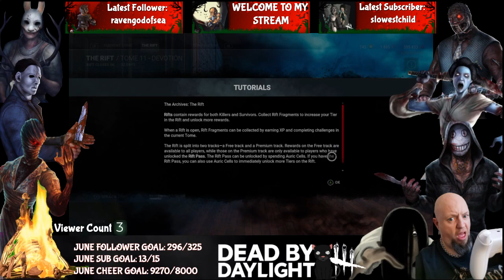Highlight: 👀Who would you like to see in DBD? 💀 DBD TAG: ButtonBashGamer#55AF OPEN LOBBIES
Button Basher Gaming is a video game channel dedicated to past, present and future gaming with some wrestling thrown in

I produce content on

HORROR GAMES / FPS / ADVENTURE / RACING / RETRO / BEAT EM UPS

DEAD BY DAYLIGHT / WWE 2K22 / RETRO / ARCADE / HALO INFINITE / GTA V / INDIE GAMES / COD AND LOTS MORE

***VIDEOS RELEASED EVERY DAY 3:00PM FROM THE NIGHT BEFORE STREAM

***I STREAM ON TWITCH EVERYNIGHT FROM 10PM UK TIME***

🎮MODERN MONDAY - TRYING SOMETHING NEW
😈TUESDAY TERROR - DBD/HORROR
👾RETRO WEDNESDAY - TRYING SOMETHING OLD
🤖OLD SCHOOL THURSDAY - MORE RETRO CHALLENGES
🤬FRIGHT NIGHT FRIDAY - DBD/HORROR
💀SATURDAY SLASHERS - DBD/HORROR

🎮Xbox One Gamertag: ButtonBashGamer🎮